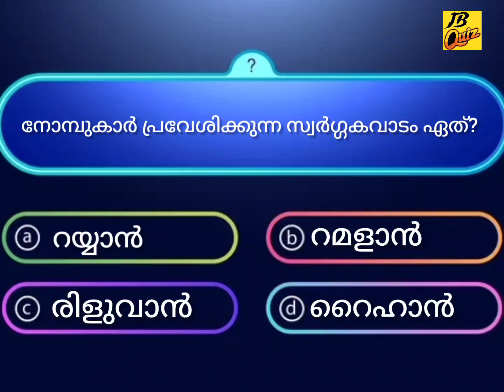JB QUIZ 02 (2024 October 25)